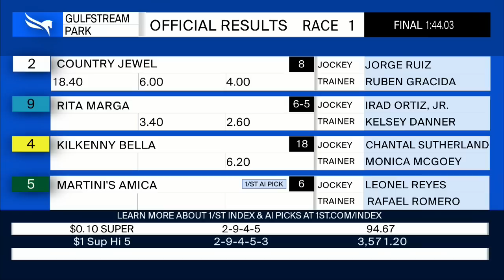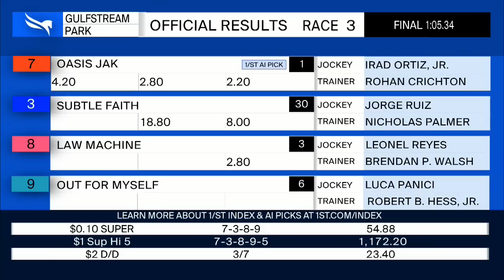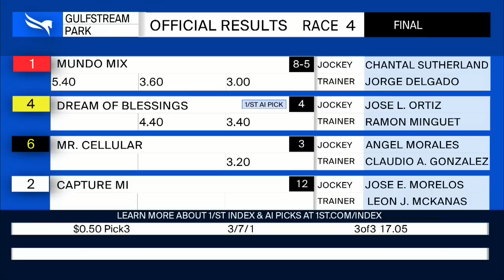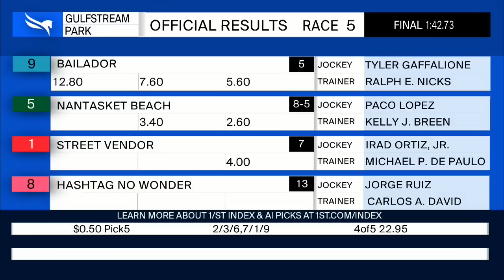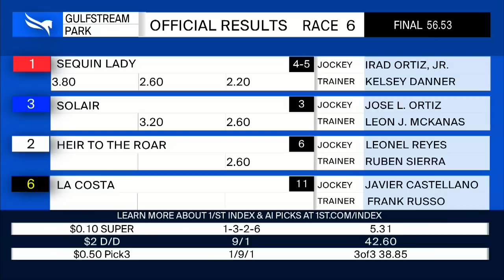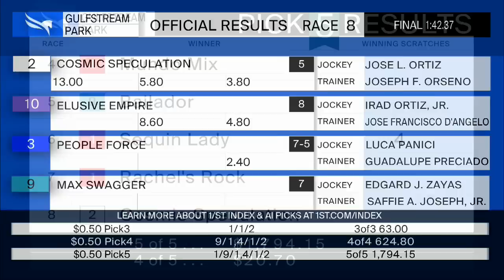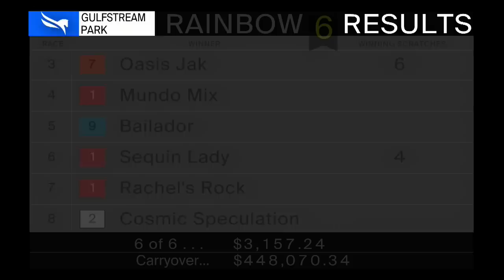Gulfstream Park Resumen - 22 de Marzo 2023